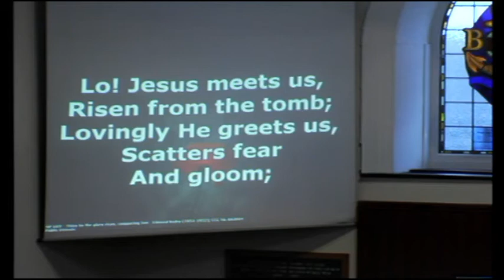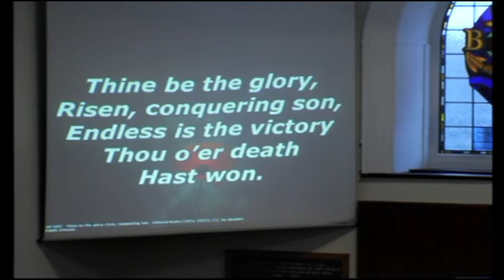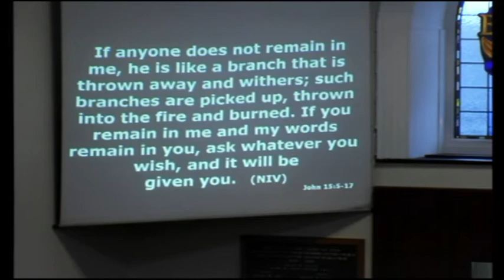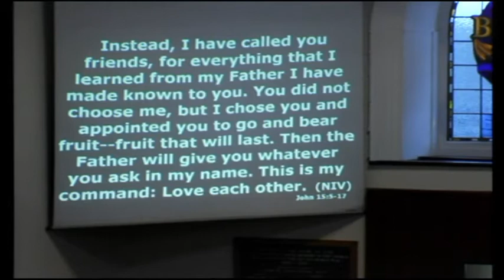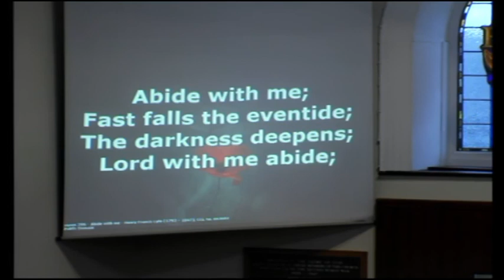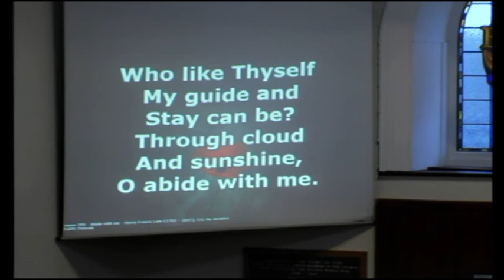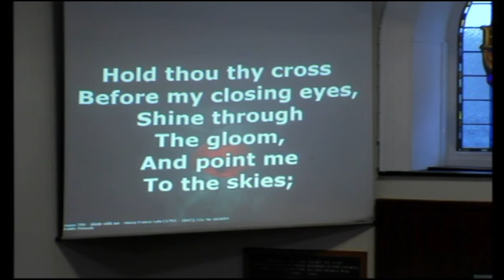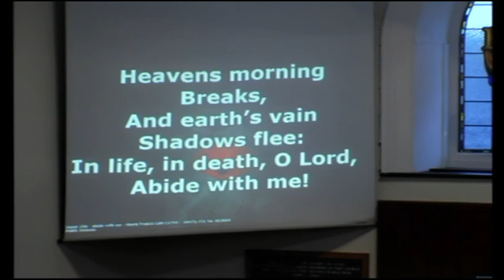Sunday 8th November 2020 - Remembrance Service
Mr Paul Bradley